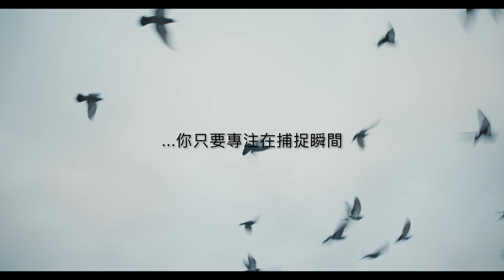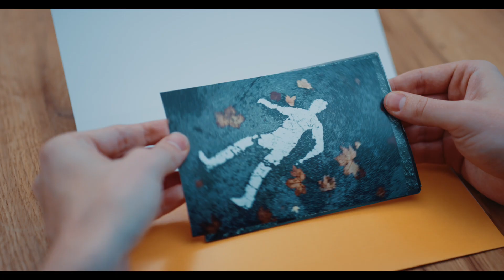Kodak Ektra 創照更勝拍照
Kodak Ektra 經典重生，首支專屬攝影智慧型手機，玩美攝鏡、單眼介面，紀錄精彩時刻